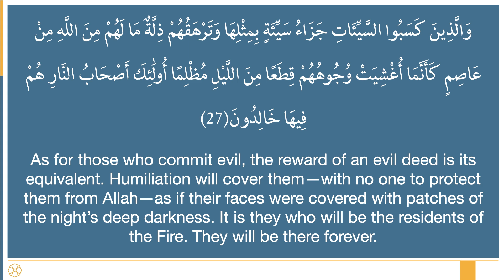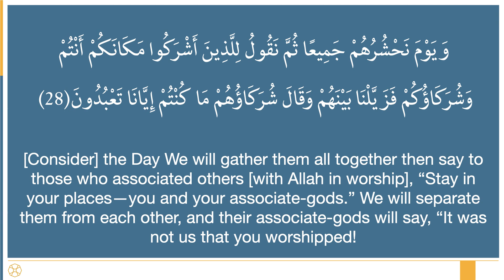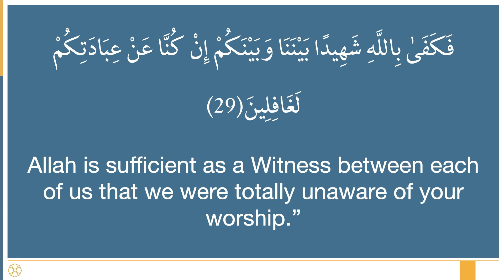409 - Sura Yunus 27 - 29 - Seekers Complete Quran Tafsir - Shaykh Abdul-Rahim Reasat